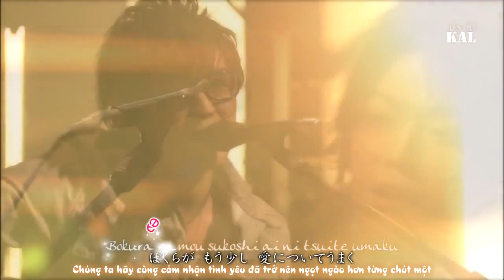Suga Shikao feat. Kamenashi Kazuya //Ai ni tsuite\\